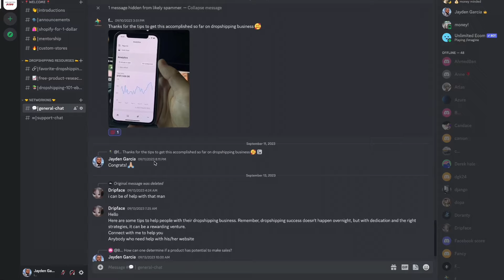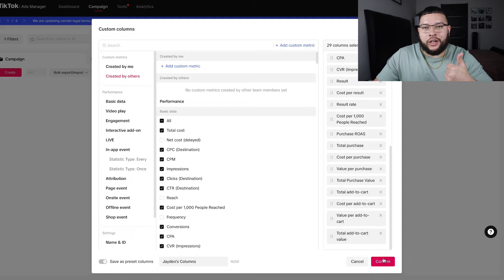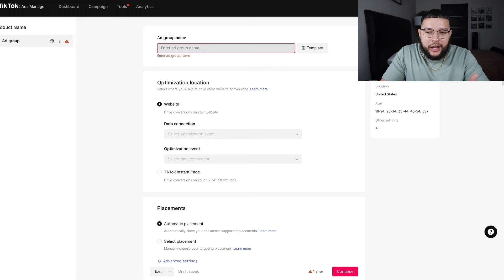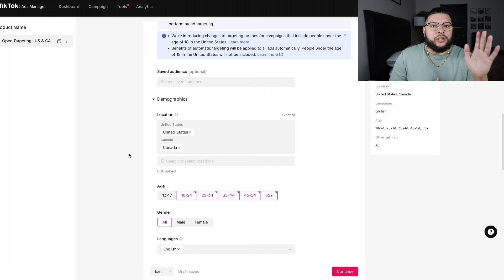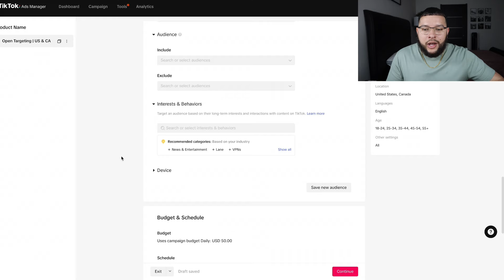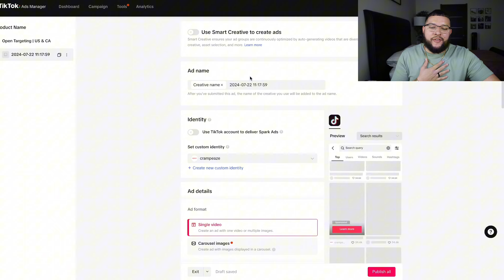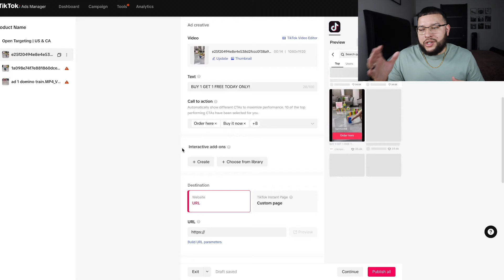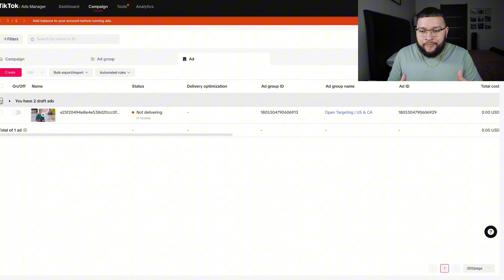My New Low Budget TikTok Ads Dropshipping Strategy! (STEP BY STEP BEGINNERS GUIDE)